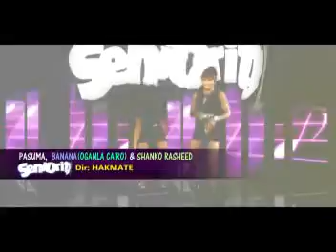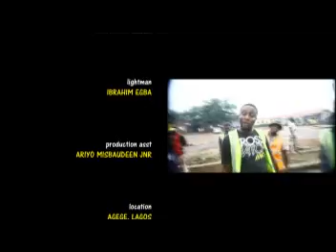PASUMA SENIORITY LATEST 2020 | ALH WASIU ALABI PASUMA OGANLA1 OGANLA CAIRO AND RASHEED SHANKO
First record of Alh Abeeb Irawo Banana Oganla Cairo ft Pasuma Oganla 1 and Atanda Shanko Rasheed

Music Composed 2016

Title : Seniority